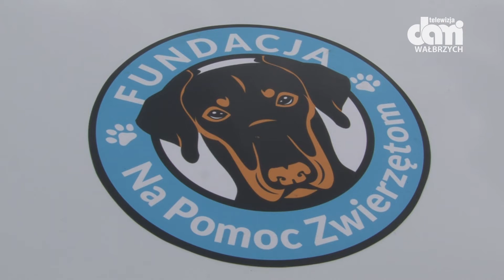Nowy samochód z pomocą dla zwierząt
Leszek Kulik, za pośrednictwem starostwa powiatowego w Wałbrzychu, obdarował Fundację na Pomoc Zwierzętom wspaniałym samochodem, który będzie ratował życie naszym małym przyjaciołom.